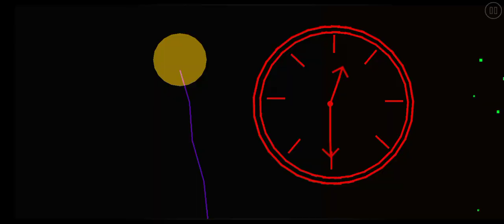CRAZY TIME попытки пройти его снова